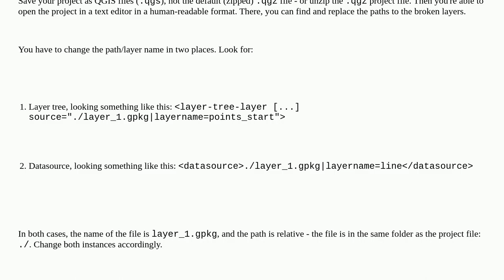Batch replacing of layer file paths in QGIS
A special thanks goes out to the community

  qgis vector-layer shapefile file-path